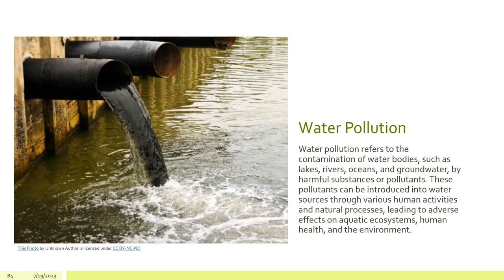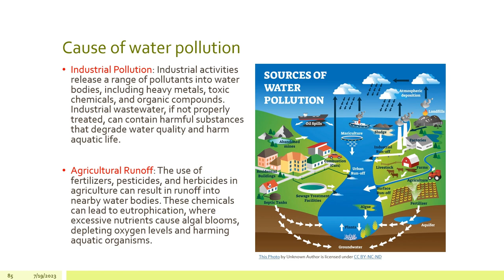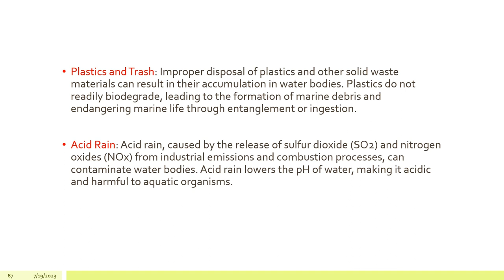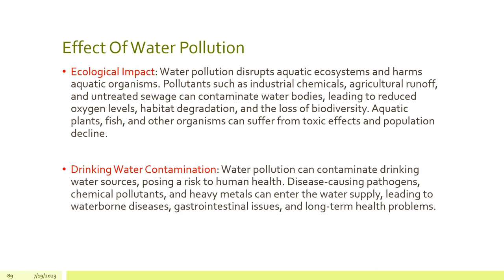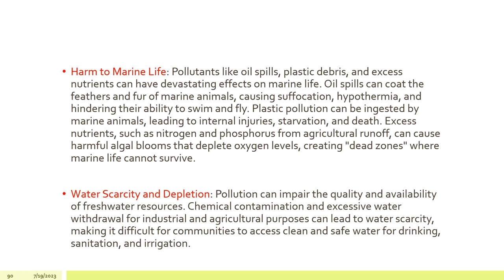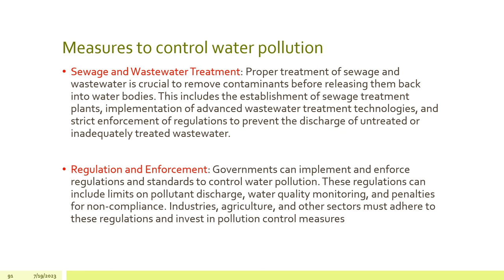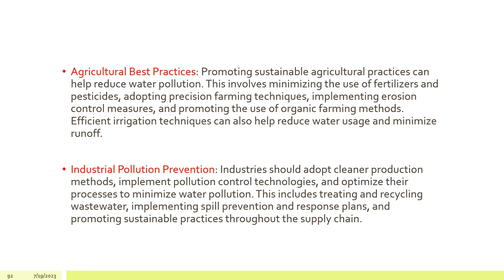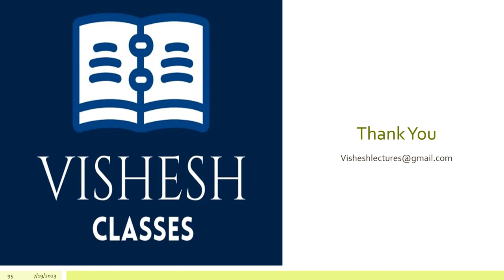Water pollution//HSSC//CET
Description:
In this impactful video, we shine a spotlight on the alarming issue of water pollution and its devastating consequences for our planet. Join us as we delve into the sources, effects, and urgent need for collective action to combat this pressing environmental challenge.

Part 1: Unraveling the Causes of Water Pollution
Explore the myriad sources of water pollution, from industrial discharges and agricultural runoff to improper waste management and plastic pollution. We uncover how human activities, as well as natural processes, contribute to the contamination of our water bodies, jeopardizing the delicate balance of aquatic ecosystems.

Part 2: Understanding the Ripple Effects of Water Pollution
Delve into the far-reaching impacts of water pollution on human health, wildlife, and biodiversity. Witness the harrowing consequences of contaminated water on communities, especially those without access to clean drinking water. Learn how marine life and fragile aquatic habitats suffer as plastic debris and toxic substances infiltrate the oceans.

Part 3: Solutions for a Cleaner Future
Discover the innovative solutions and measures to combat water pollution and restore the health of our waterways. From the adoption of sustainable agricultural practices and responsible waste management to the promotion of eco-friendly technologies and policies, we highlight the collaborative efforts needed to tackle this global crisis.

Part 4: The Power of Individual Action
Empower yourself with practical tips and actionable steps to make a difference in the fight against water pollution. Learn how small changes in our daily lives can lead to significant positive impacts on our local water sources and beyond. Together, we can be the driving force for change and protect our most precious resource.

Conclusion: A Call to Action
Water pollution is an urgent environmental crisis that demands immediate attention and action. Let's come together as a global community to raise awareness, implement sustainable practices, and hold industries accountable for their environmental impact. Together, we can ensure a cleaner, healthier world where every drop of water is free from pollution.

Regenerate response